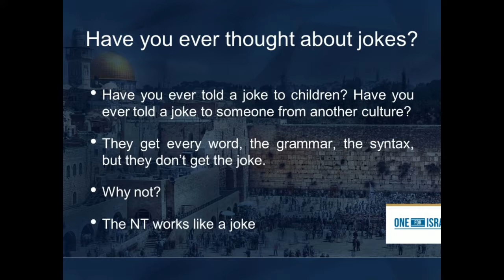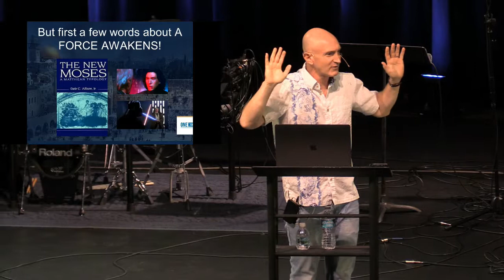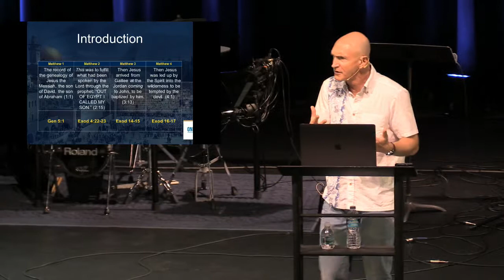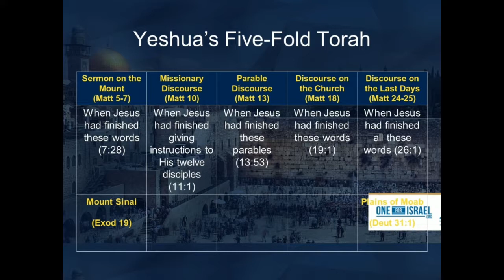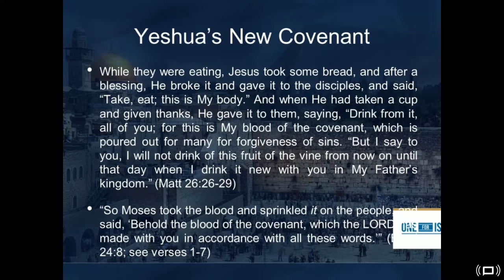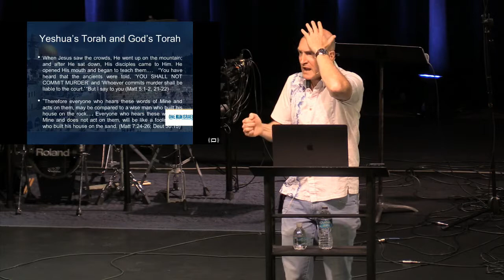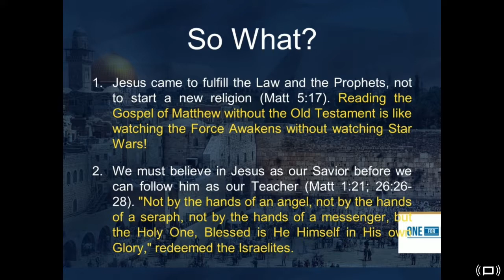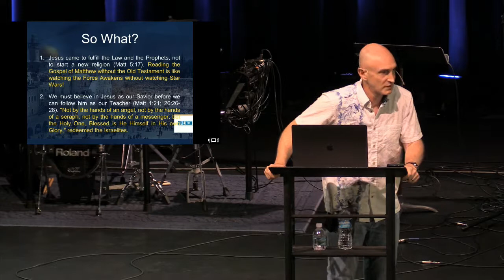How the Old Testament Helps Us Understand the New Testament - Seth Postell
In this service, Dr. Seth Postell gave a message titled, "How the Old Testament Helps Us Understand the New Testament".  Filmed 8-25-19.

Freedom Bible Church is a nondenominational church that has been ministering in Charlotte County (Port Charlotte, Punta Gorda, North Port, Englewood) since 1991 with Frank Vargo as senior pastor. At Freedom Bible Church, we desire to be a God-centered not a man-centered church. Our prayer is that you’ll discover God’s grace and love through the weekly preaching, as we go verse by verse through the Bible.

We would love to invite you to join us on Sunday mornings as our guest and enjoy the service. We have designed our Worship Service with you in mind. We have made special effort to create a no pressure environment, so that you can experience the difference of Freedom Bible Church (FBC). We will not single you out or call attention to you...we’re just glad you are here!

At Freedom Bible Church, we want you to dress comfortably. When we look at Scripture, we see an emphasis on people, not on their clothing(James 2:1-9). We desire this same emphasis at FBC. If you prefer casual dress, then please come casual. If you prefer to wear a suit, then please do so. At FBC, it’s truly “come as you are!” There are no expectations in regards to dress.